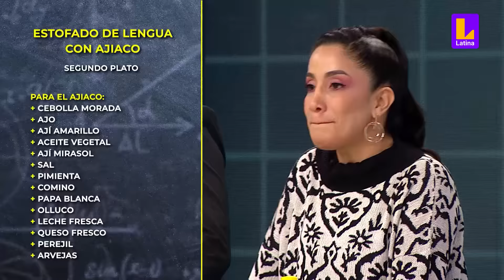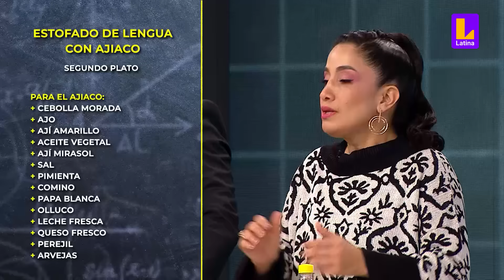Estofado de lengua con ajiaco | El Gran Chef Famosos